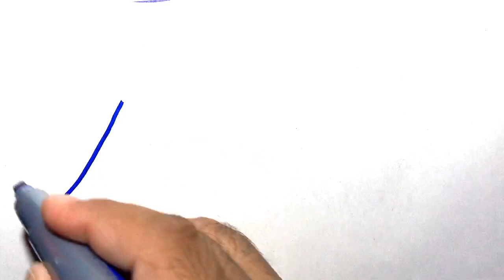Martha Name Signature Calligraphy Status | How to Draw, Cursive Calligraphy with Cut Marker